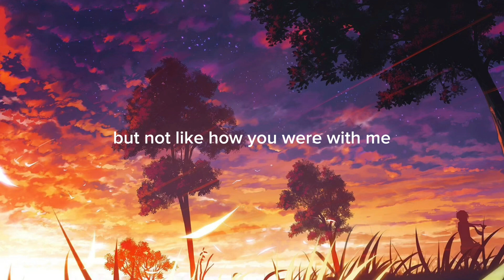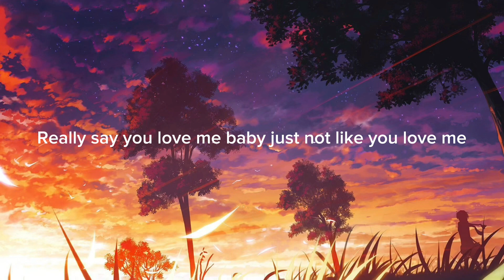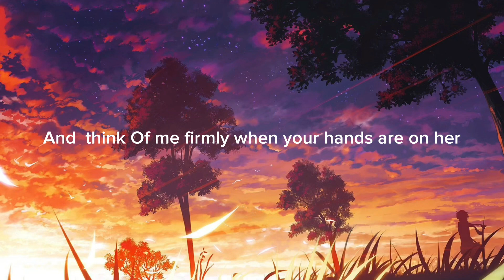Olivia Rodrigo-HAPPIER(Lyrics Video)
Olivia Rodrigo Happier Stripped with lyrics

Lyrics: We broke up a month ago

olivia rodrigohappier olivia rodrigoolivia rodrigo happierolivia rodrigo happier lyricshappier olivia rodrigo lyricsolivia rodrigo lyrics happierhappier lyrics olivia rodrigolyrics olivia rodrigo happierlyrics happier olivia rodrigoolivia rodrigo soari hope you're happyolivia rodrigo songshappier olivia rodrigo karaoke